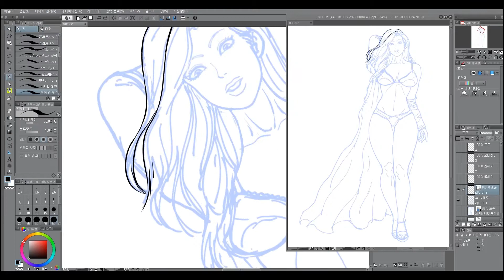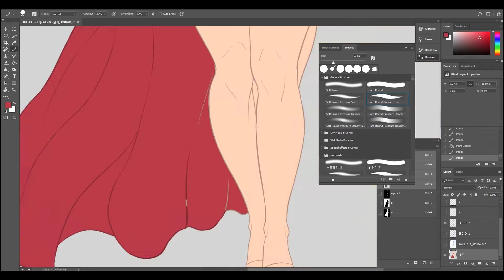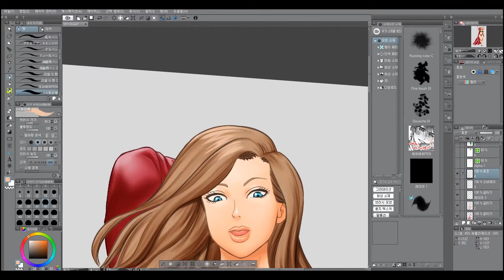Brunette girl drawing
Painted Brunette Girl